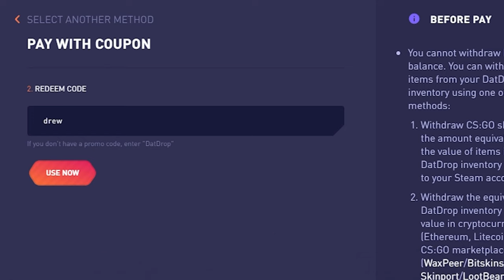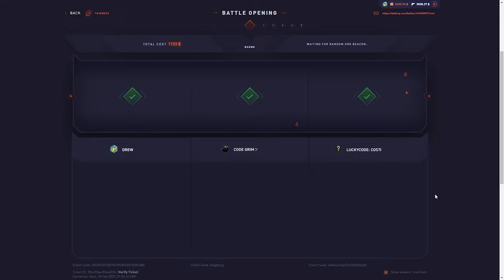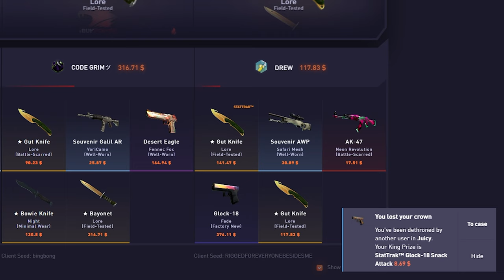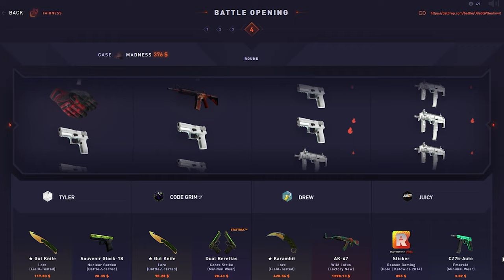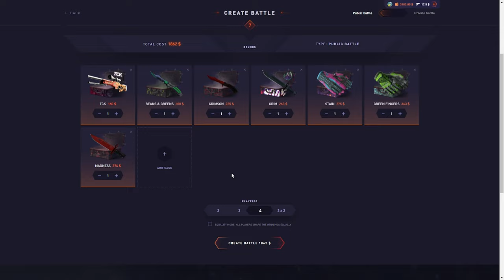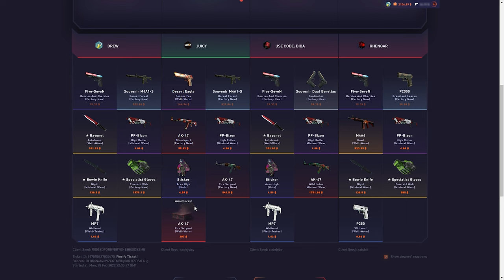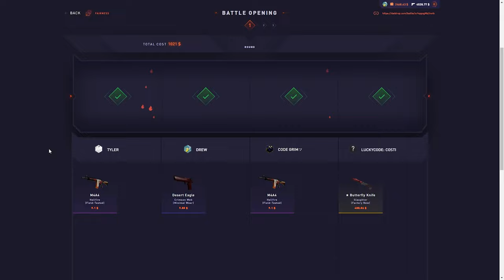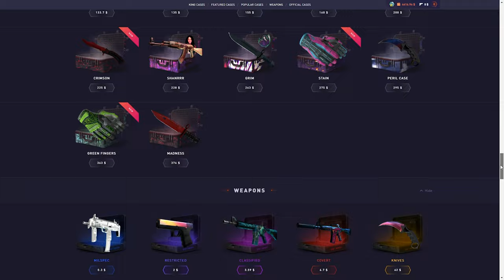INSANE HIGHROLL BATTLES ON DATDROP!!